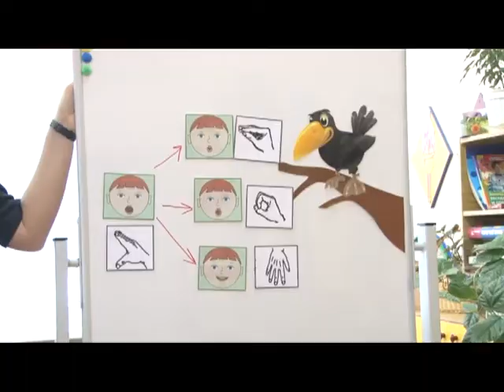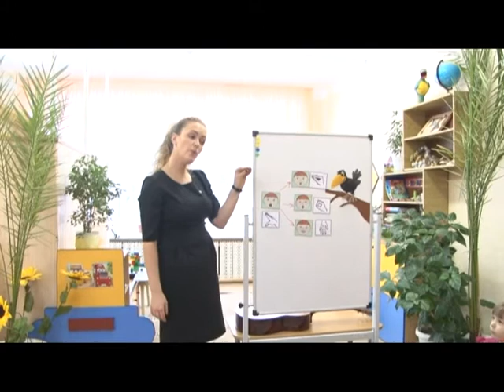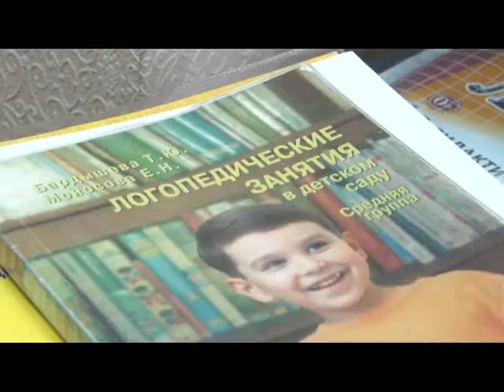Человек в городе 16.12.16